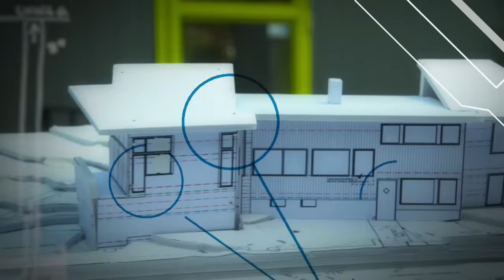This Old House | Eight Is Enough Stairways (S40 E20) | FULL EPISODE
Tom Silva teaches Kevin O’Connor how to calculate the riser height for a set of stairs. The foundation is insulated with a DIY foam system. Radiant heat is installed, and Norm Abram and Richard Trethewey head to Santa Fe to visit the project they did 30 years ago.

Enjoying full-episodes of This Old House? Join This Old House INSIDER to stream every episode ever made of This Old House (over 1,000 hours), commercial-free.

Plus, download our FREE app for full-episode streaming to your connected TV, phone or tablet

With seven different levels, midcentury modern homes have no shortage of stairs. Kevin finds Tom figuring out how many risers are needed for stairs going from the new living room to a loft. In the basement, demo has exposed the old concrete foundation walls on the ground floor. Kevin finds Tom starting to insulate those walls. He uses a light weight foam system with studs and channels for electric wires built into foam. Our homeowners are big fans of radiant heat. There are several varieties of radiant going into our project. Richard and Kevin Bilo install a radiant system under a wood floor in the new loft. In the kitchen, the stove is against a huge bank of windows, so Tom explains the plan for getting the exhaust gasses out the building. To celebrate our 10th season on air, Norm and Richard spent months working on a project in Santa Fe, New Mexico. 30 years later, they’re heading back to see how everything has held up.